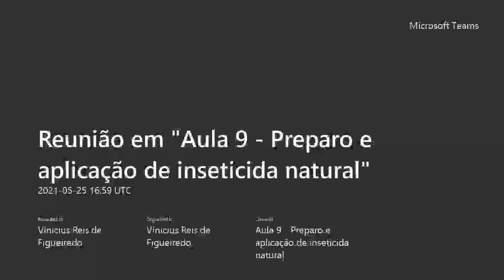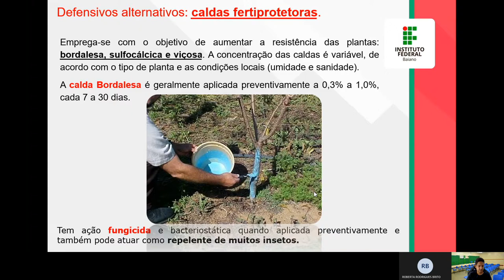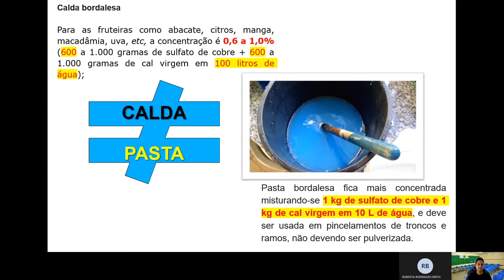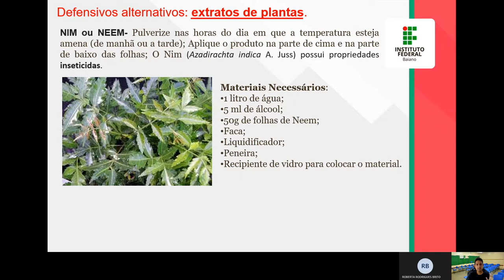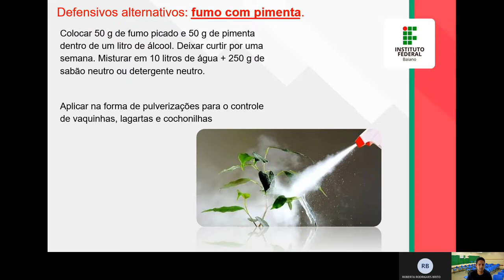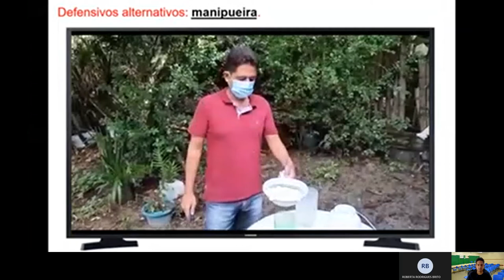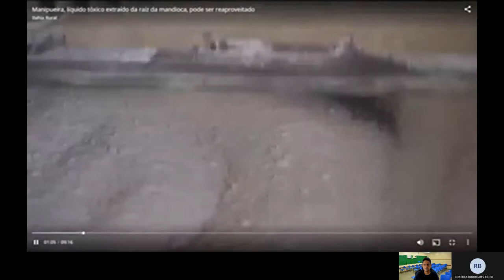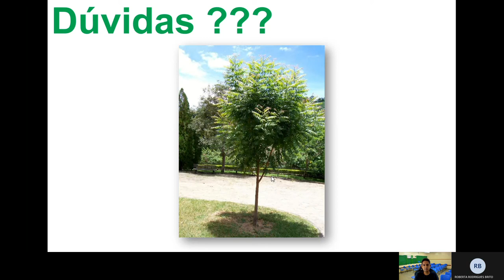Preparo e aplicação de inseticida natural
MAF-1: aula remota sobre preparo de inseticidas/fungicidas naturais como Calda Bordalesa, Pasta Bordalesa, Extrato de Neem, Extrato de fumo com pimenta, Manipueira.